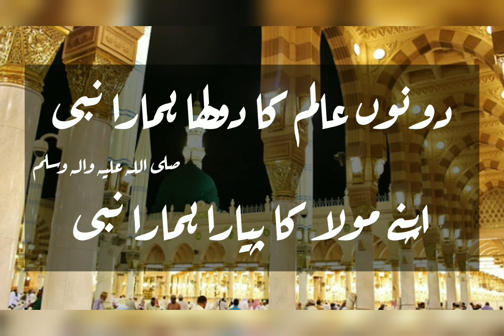Allama Iqbal Ki Taraf Mansoob Ek Galat Shair By Asrar Attari | Shairi By Iqbal | Urdu Poetry |Kufr